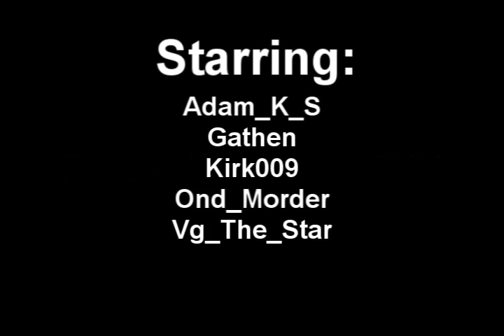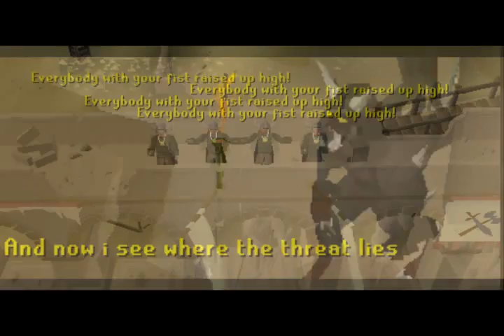Pillar - Frontline - Runescape music video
A Runescape music video. Frontline by Pillar.

Adam_K_S
Ond_Morder

All other trademarks (such as music), are property of their respected owners, I do not claim to own any rights to the trademarks. Music is simply used as the base of the video, I do not own any rights to the tracks, I tend to use music that I/others like, so feel liked if your music has been used. :D